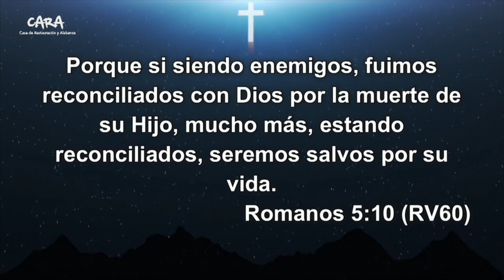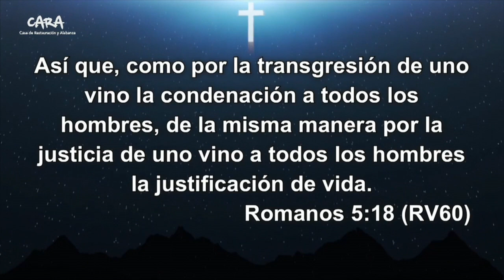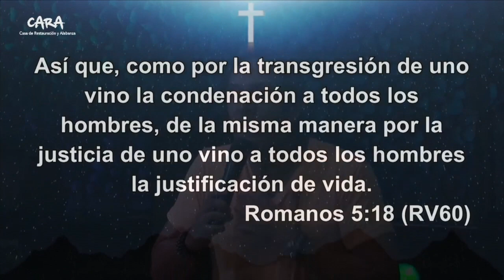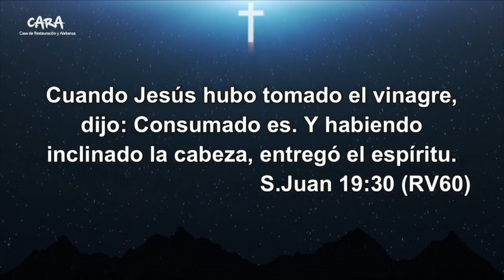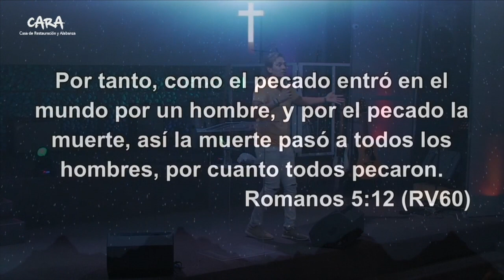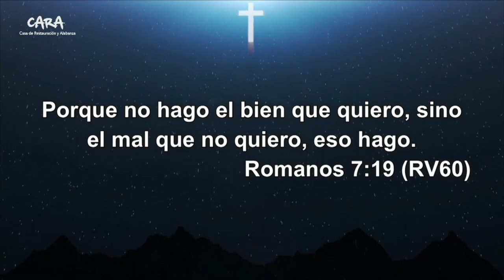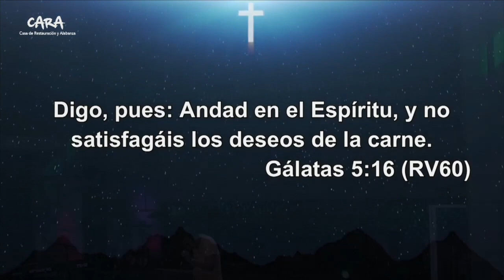Rodrigo Espinoza - Asegurando mi futuro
Rodrigo Espinoza, predica cristiana - "Asegurando mi futuro" 25 de Agosto 2019 CARA Casa de Restauración y Alabanza. Dirección: Charco Azul #4, Col. Mixcoac CDMX. Tels. 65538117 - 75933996